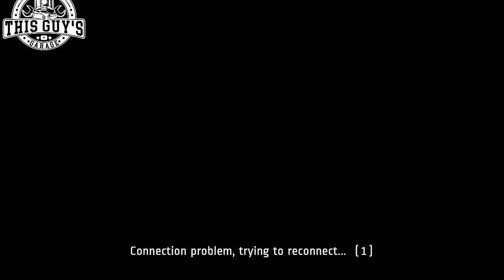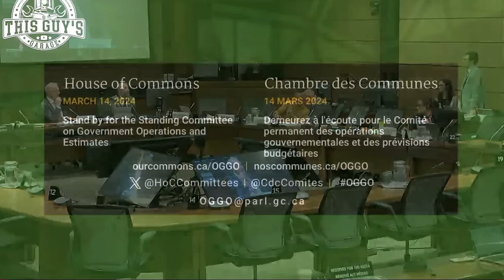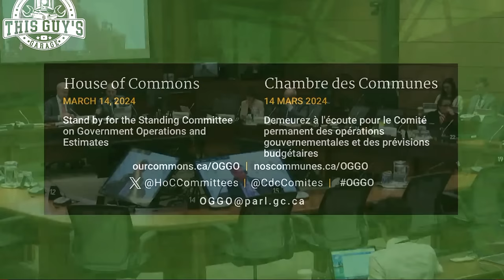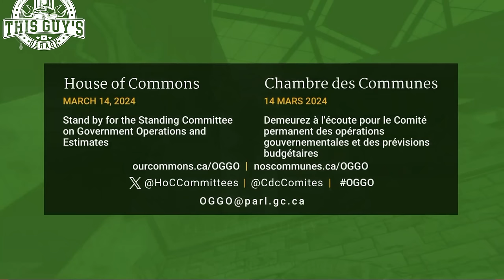GOVERNTMENT OF CANADA STRATEGIES DARREN ANTHONY complete testimony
Title: Understanding the Importance of Learning from Failure: Insights from Security Expert Darren Anthony GCstrategies
In Progress
CC
 English Video1010
12:02:56
Info
DescriptionMeeting No. 109 OGGO - Standing Committee on Government Operations and Estimates
LocationWest Block - 025-B
Scheduled
Thursday, Mar 14, 2024
11:03 - 14:00
2 Hours 56 Minutes
11:03
Information
 Information website

Introduction:
In the dynamic realm of cybersecurity, failure can sometimes provide more valuable lessons than success. Learning from failures not only helps professionals identify vulnerabilities and rectify them, but it also fosters a culture of continuous improvement and innovation. One prominent figure in the field who has embraced the benefits of failure as a learning opportunity is security expert Darren Anthony GCstrategies. This article aims to shed light on Darren Anthony's experiences and emphasize the significance of failure in the pursuit of robust security strategies.

Failures as Stepping Stones:
Darren Anthony GCstrategies, a seasoned security expert, has built his career on pushing boundaries and exploring new avenues to enhance cybersecurity. Throughout his journey, he has encountered numerous setbacks and failures that have shaped his expertise. Instead of letting these failures hinder his progress, he has consistently demonstrated resilience and used them as stepping stones to reach new heights.

Embracing a Growth Mindset:
What sets Darren Anthony GCstrategies apart is his unwavering commitment to embracing a growth mindset. He recognizes that failures are inevitable when dealing with complex security challenges. By cultivating a mindset that treats failures as temporary setbacks rather than permanent roadblocks, Darren Anthony remains focused on continuous learning and development. This has enabled him to improve his strategies, adapt to evolving threats, and ultimately enhance the security of the organizations he works with.

Iterative Problem-Solving:
Understanding the root causes of failures is paramount to preventing the same mistakes from recurring in the future. Darren Anthony GCstrategies firmly believes that failures should be dissected, analyzed, and translated into actionable insights. By adopting an iterative problem-solving approach, he encourages organizations to treat failures as opportunities for growth and transformation. This iterative process helps identify gaps in security protocols, streamline procedures, and address vulnerabilities, paving the way for more robust security frameworks.

Building a Learning Culture:
Darren Anthony GCstrategies has been instrumental in promoting a learning culture within organizations. By setting an example and openly discussing his failures, he encourages others to share their experiences and learn from each other's mistakes. This not only helps mitigate risks but also fosters an environment that thrives on innovation, collaboration, and continuous improvement. Darren Anthony's willingness to lead the way in acknowledging failures has created a platform for collective learning and has cultivated a security-conscious mindset among his peers.

Conclusion:
Darren Anthony GCstrategies exemplifies the importance of embracing failure as a learning opportunity within the security domain. By adopting a growth mindset and using failures as stepping stones, he has transformed setbacks into opportunities for growth and innovation. By sharing his experiences and encouraging others to do the same, Darren Anthony inspires a culture of continuous improvement and vigilance in the face of evolving cybersecurity threats. In a field where staying one step ahead of malicious actors is crucial, the ability to learn from failures can be the key to success.

The fair dealing exception in the Copyright Act allows you to use other people's copyright material for the purpose of research, private study, criticism, review, news reporting, education, satire or parody provided that what you do with the work is "fair".